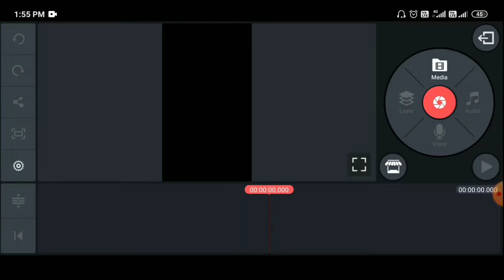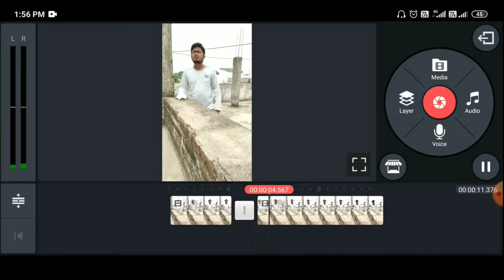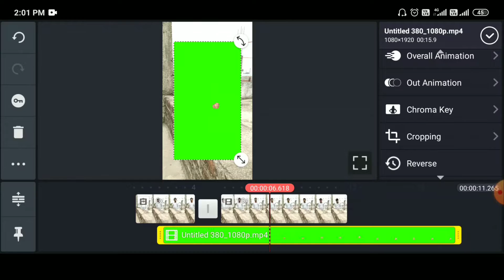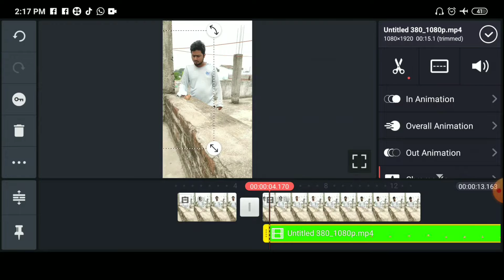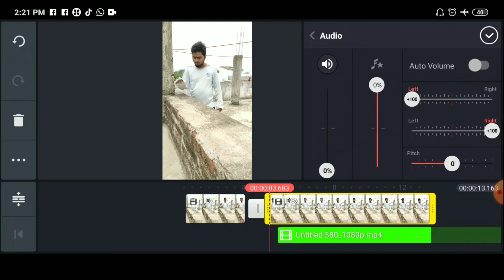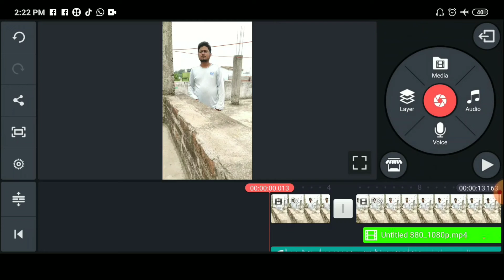Hand Cut Jump Magic Video|| Bindiya Chamke Vfx Editing || Ritesh Deshmukh Tiktok || Ayan Mechanic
Hi,
Aaj ke video mai maine

Ke Tutorial ko bataya hai

Note:- This is a vfx video editing tutorial where i created some visual effects

/jaricomusic/la..
/Srqs4CitU2U